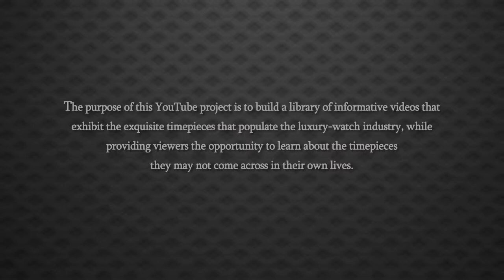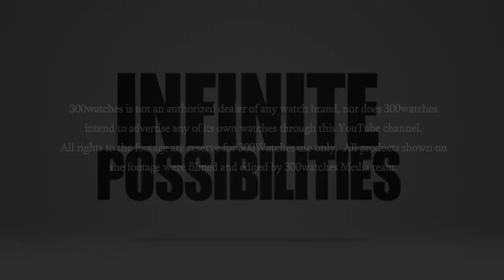Chopard Happy Sport Diamond Dress Watch